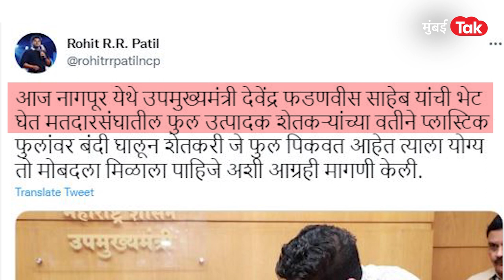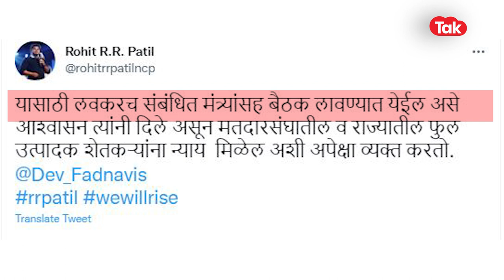Rohit Patil यांनी घेतली Devendra Fadnavis, Ajit Pawar यांची भेट, मतदारसंघातील समस्या आणि 'तो' विषय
उपमुख्यमंत्री देवेंद्र यांची राष्ट्रवादी काँग्रेसचा युवा नेता आणि राष्ट्रवादी काँग्रेसचे दिवंगत नेते आर आर पाटील यांचा मुलगा रोहित पाटील यांनी भेट घेतली, त्यामुळे पुन्हा एकदा राज्याच्या राजकीय वातावरणात चर्चा सुरु झाल्या होत्या. ही भेट नेमकी कशाची आहे, स्थानिक राजकारणावर याचा काय परिणाम होणार यावर चर्चा होउ लागल्या होत्या, मात्र रोहित पटलांनी स्वत: ट्विट करत यावर खुलासा केला आहे.